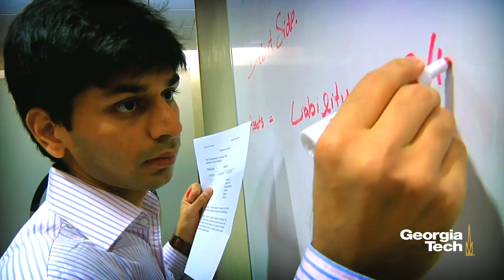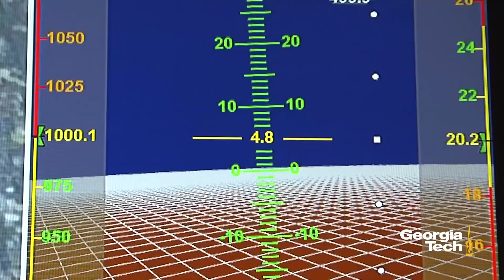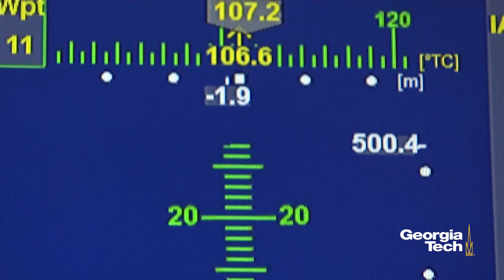"Creating the Next” Research Video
At Georgia Tech, we’re creating the next ‑‑ the next big idea, the next technology, and the next group of innovators and entrepreneurs. Institute researchers share how they’re creating the next diagnostic and medical devices, partnering with the Emory University and the CDC on microneedle technology to administer vaccines worldwide, developing the next generation of robots, working on autonomous vehicles to protect humans from dangerous environments, protecting laptops and smartphones from a new class of cyber attacks, capturing the sun’s heat and storing it in liquid metal, and reducing the time it takes to develop new microbes for producing bio-based fuels and chemicals. For more information about Georgia Tech, please